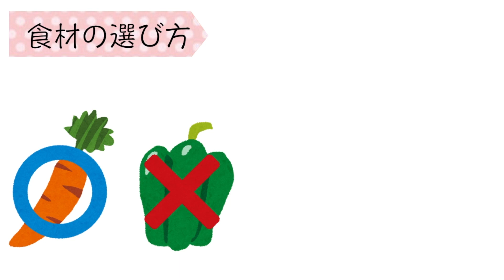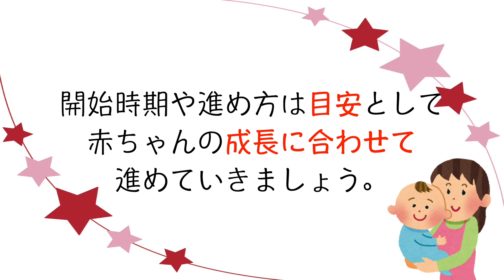離乳食を始める前に！先輩ママが行なっていた離乳食のきほん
生後5〜6ヶ月頃になると、赤ちゃんから離乳食を始めるサインが見られるようになります。そのサインが見られたら、離乳食を開始するママも多いはず。だけど離乳食を始める前に、赤ちゃんのために知っておきたい離乳食の「きほん」をみてみましょう。
・初めての食材を与えるときには、病院が開いている時間に与える。
・嫌がったら無理に食べさせない。
・初めての食材は、赤ちゃんが食べても大丈夫なものかどうかを確認してから与える。
どれも赤ちゃんとママにとって大切なこと。離乳食期は何かと迷うことが多いと思いますが、赤ちゃんの成長に合わせて進めてみてくださいね。

【引用元】
はちみつは1歳未満には与えない！なぜ「死に至るほど危険」なのか知っていますか？ ｜ ベビカム

生後0歳 5ヶ月 赤ちゃんの成長 ｜ 育児 | ベビカム

【関連動画】
離乳食に使える！だしの取り方

【離乳食初期】しらすにゅうめんで上手にカルシウムを摂取しよう